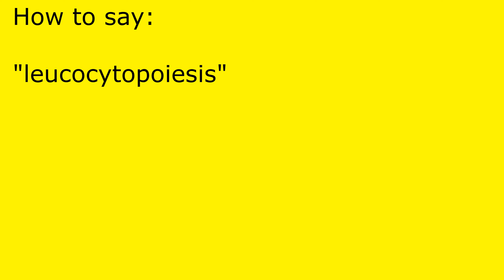How to pronounce leucocytopoiesis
leucocytopoiesis pronunciation.